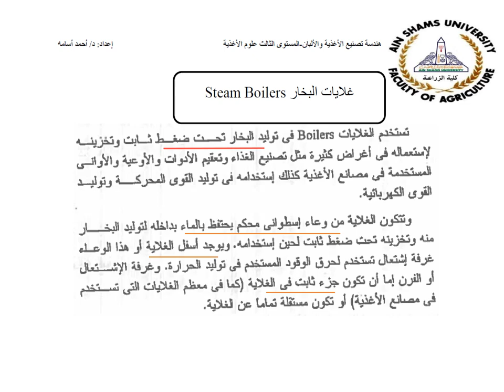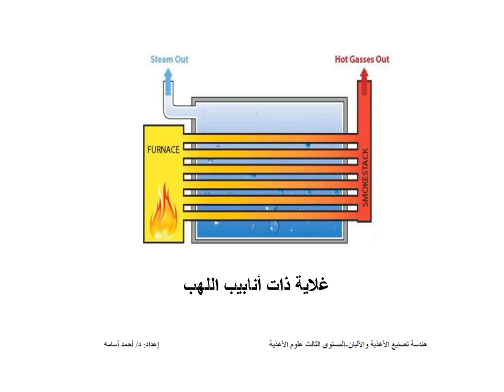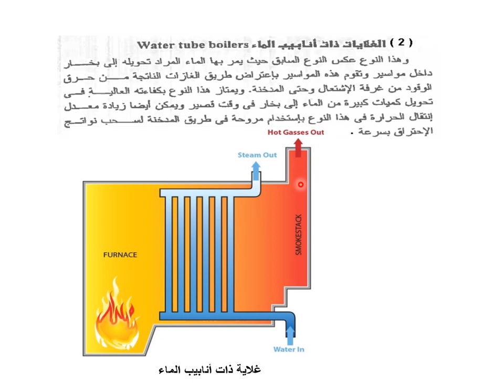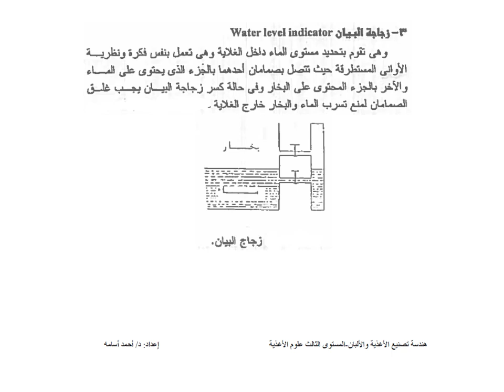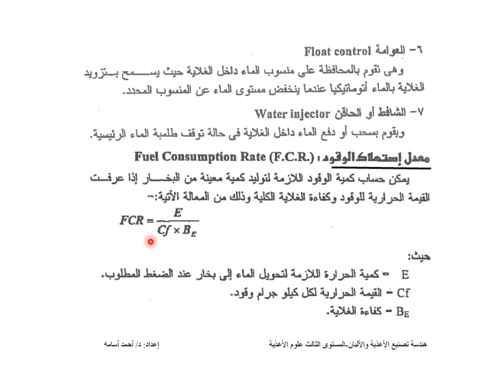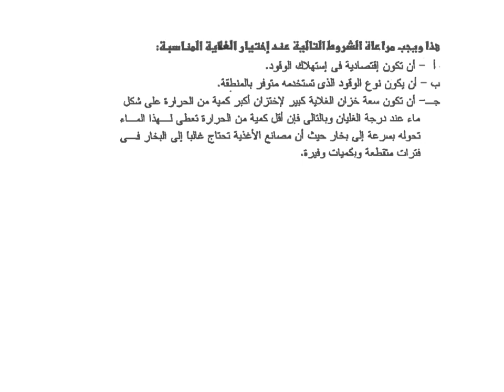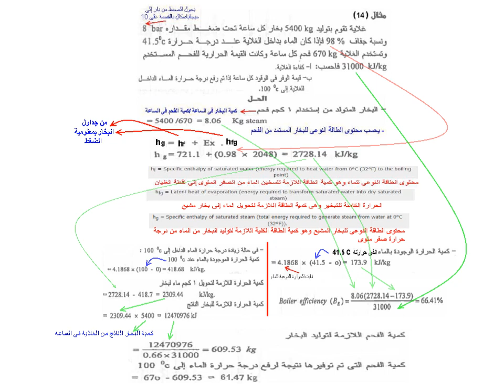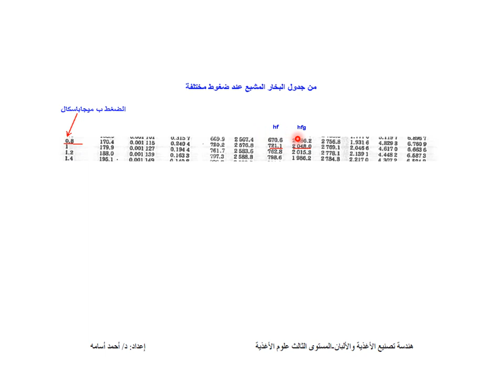غلايات البخار بمصانع الأغذية Steam boilers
Food and dairy engineering course for 3rd level students, food science
department, faculty of agriculture, Ain shams university.
هندسة تصنيع الأغذية والألبان لطلبة المستوى الثالث برنامج علوم الأغذية كلية الزراعة - جامعة عين شمس